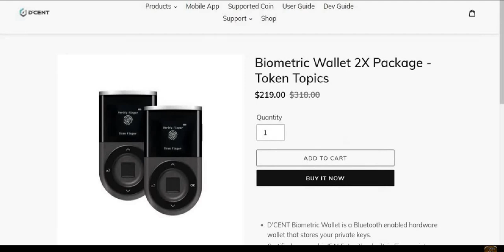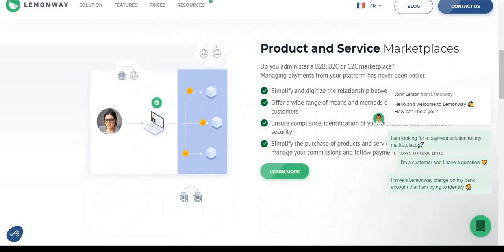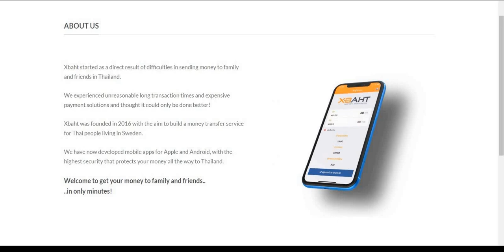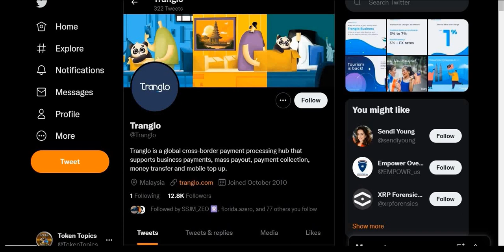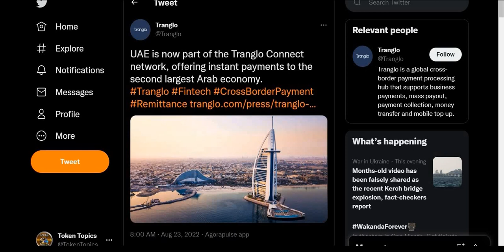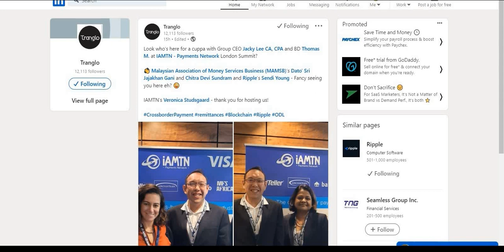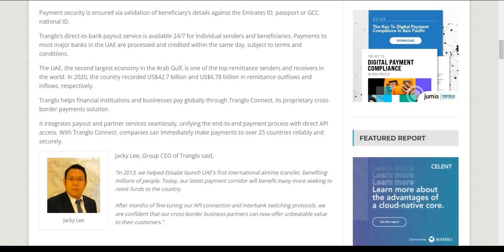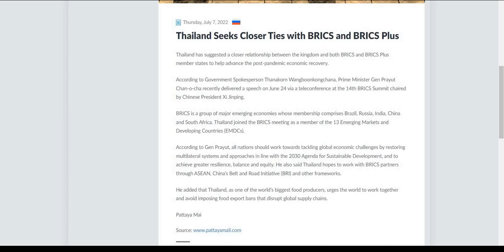Tranglo ODL is an XRP Super Payment Corridor! Dive into Ripple's newest partners Lemonway & Xbaht